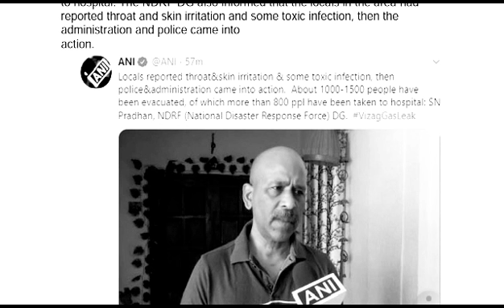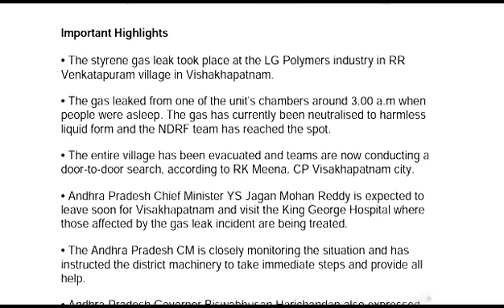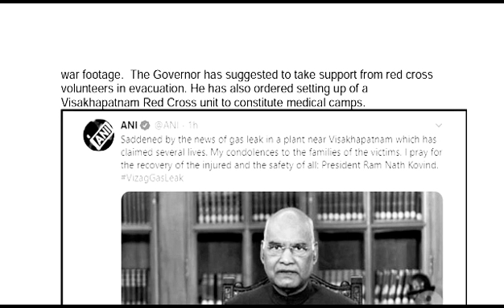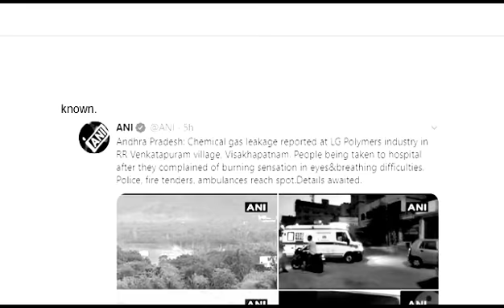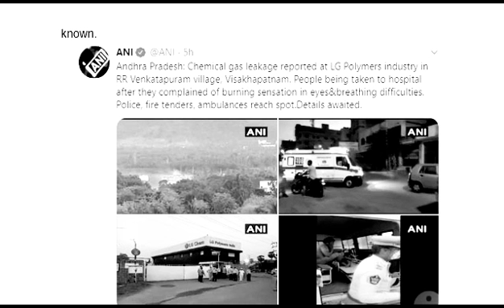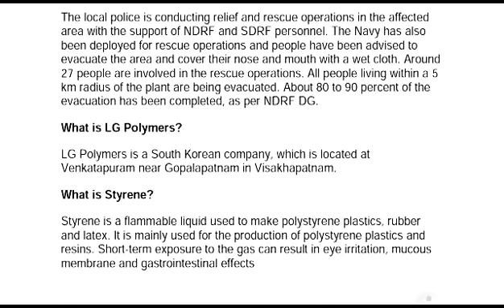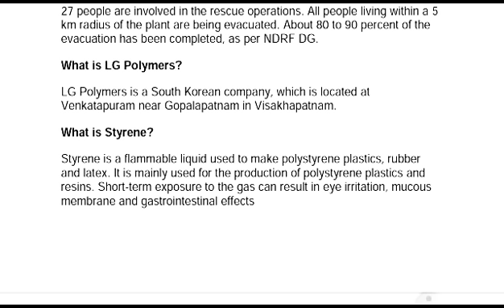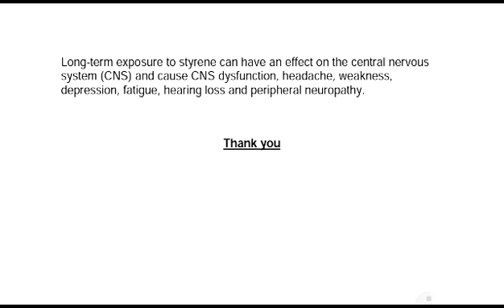What is LG Polymers? | What is Styrene? | When did the gas leak happen? | Visakhapatnam gas leak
Visakhapatnam gas leak | Visakhapatnam Gas Leak All you need to know | When did the gas leak happen? | What happened exactly? | How Rescue operations was done | What is LG Polymers? | What is Styrene?